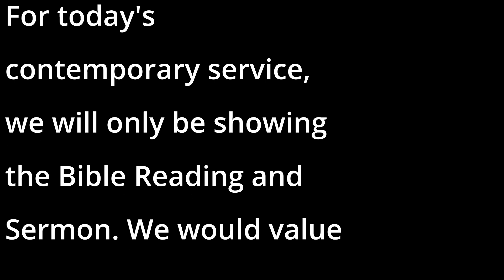GAC Online Contemporary Service 24th December 2023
Contemporary service for Sunday 24th December 2023. As we lead up to the celebration of the birth of Jesus at Christmas this year, we will be looking at what the New Testament tells us about the significance of this amazing event. Today, we see in Galatians 3:26-4:7 that the fact that Jesus was born into a human family means we can be born into His Divine family.
If you would like to give some feedback on our online services please go to complete a short survey.
You can also support the church and its mission by visiting